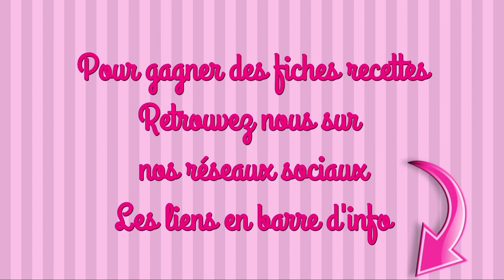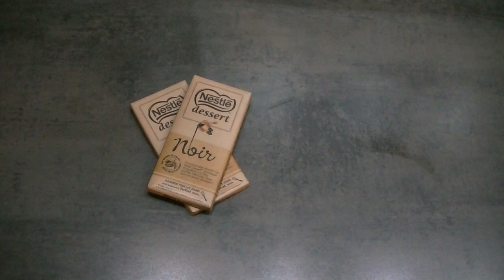CHALET DES MONTAGNES recette facile tupperware génoise ganache chantilly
INGRÉDIENTS

LES GÉNOISES
9 œufs
75ml de crème épaisse
555g de sucre
555g de farine
1 sachet de levure chimique
270g de beurre
225g de lait
100ml de cacao amer
5ml d’extrait de vanille

LA GANACHE à faire la veille
400g de chocolat noir
400g de crème liquide

LA FINITION
750ml de crème fleurette spéciale chantilly
15ml de vanille liquide
150ml de sucre glace
2 paquets de biscuits à la cuiller
1 tube décor pâtissier blanc
des décorations aux choix

#1 le moule rectangle de tupperware propose des génoises d’environ 25cm sur 18cm. Si tu utilises une autre marque, adapte les mesures à ta génoise

maelysfredcook

MUSIQUE
Musique proposée parYoutube bibliothèque
Happy mistake
RKVC